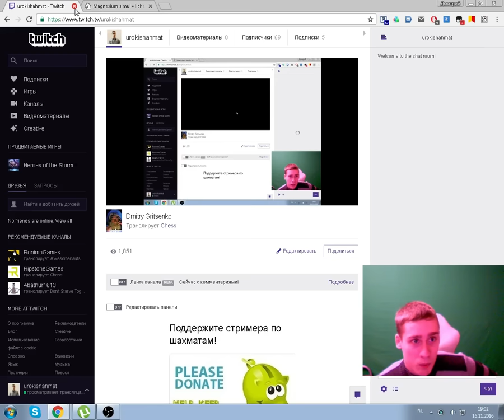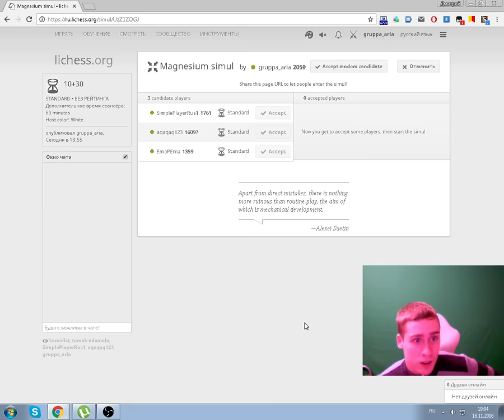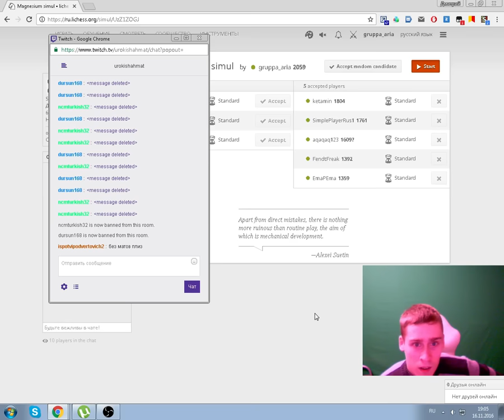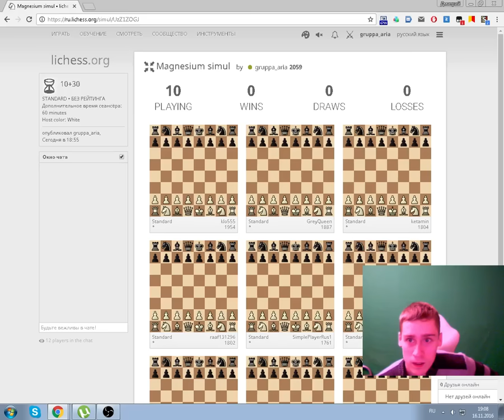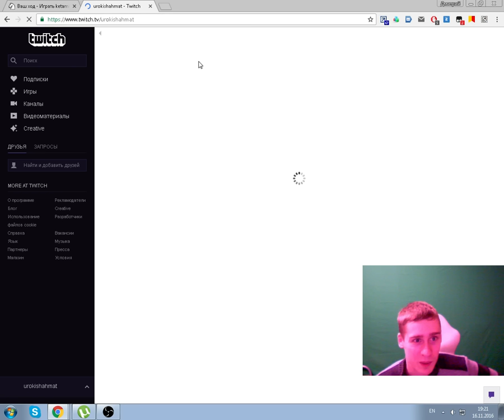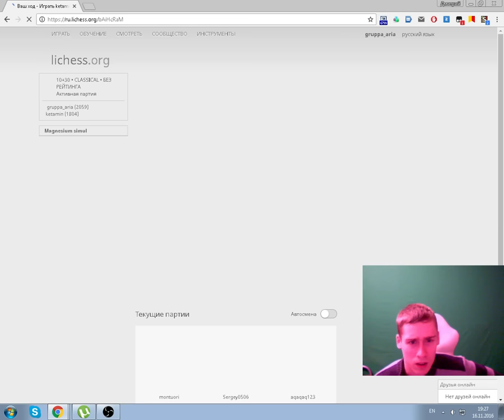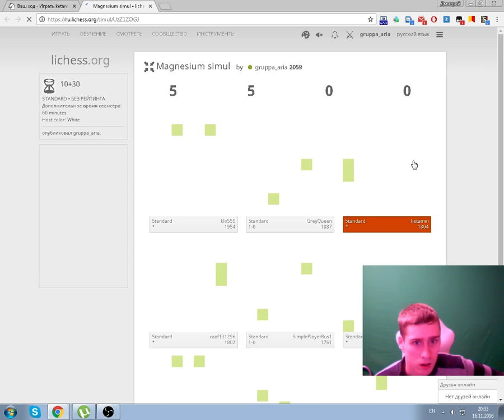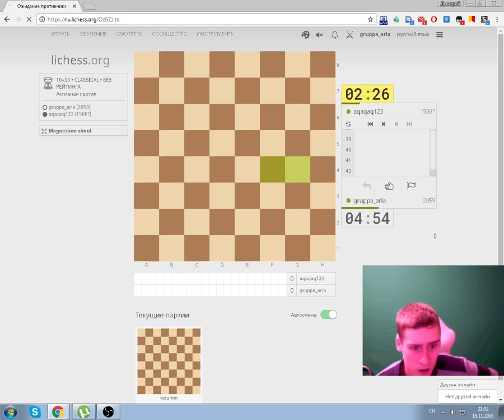Стрим 16.11.2016 - сеанс одновременной игры в шахматы